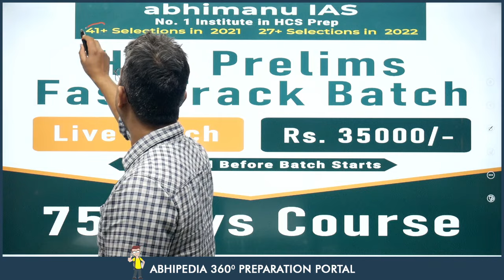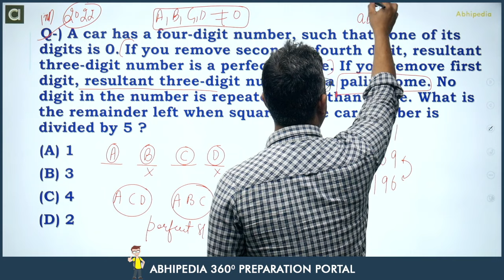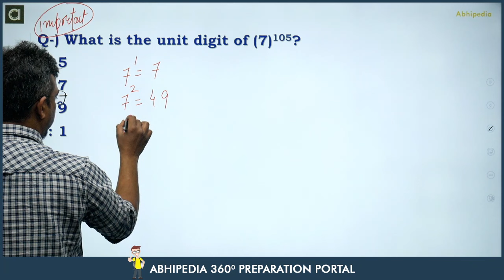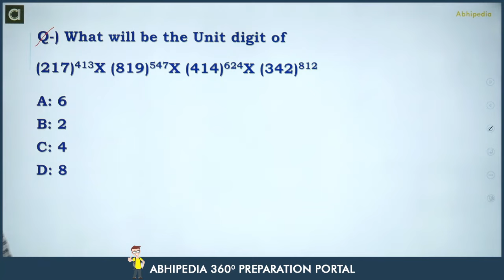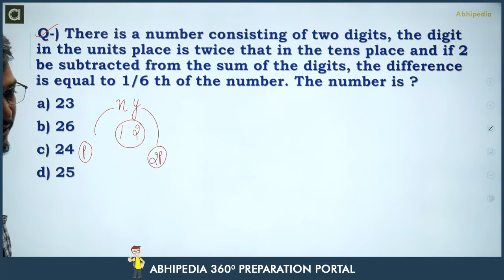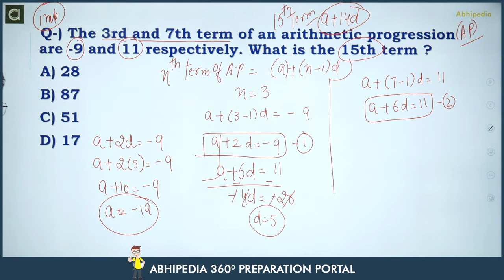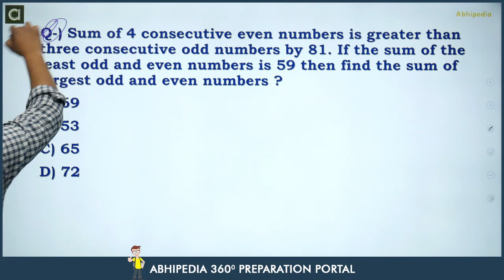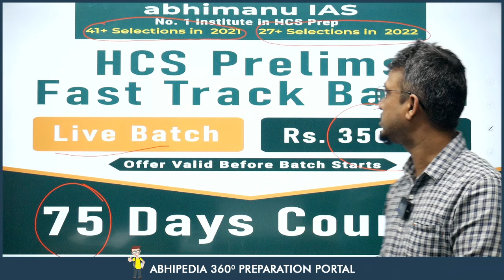HCS Prelims 2024 MCQ Based Revision Course | CSAT | Number System | Micro Courses | abhimanu IAS